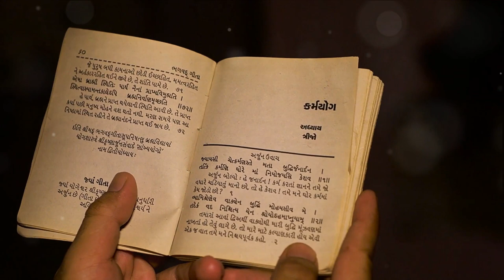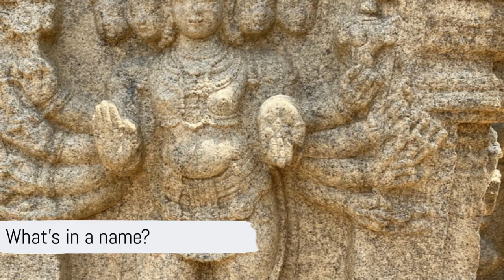Touching the Divine The 1000 Names of Lord Vishnu